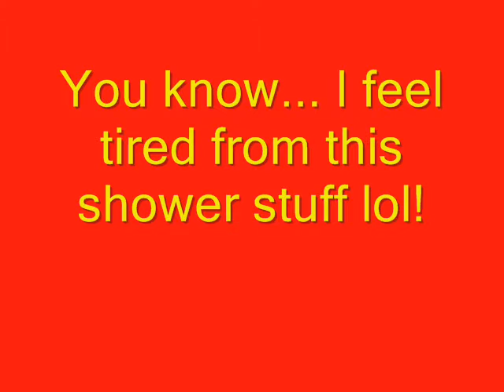Sheltie Surprise Shower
Sheltie Puppy is taking a shower, getting cleaned.